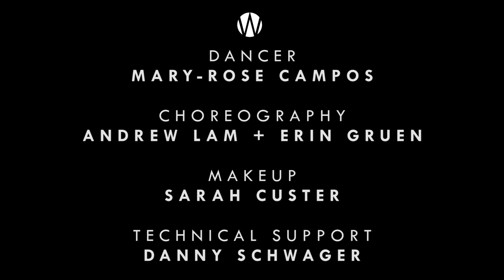Mary Rose - Solo - Something In The Shadows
Contemporary Solo performed by Mary Rose Campos
Choreography created by Andrew Lam + Erin Gruen
Make-up by Sarah Custer
Technical Support Daniel Schwager

Directed, filmed, and edited by Wayland Media